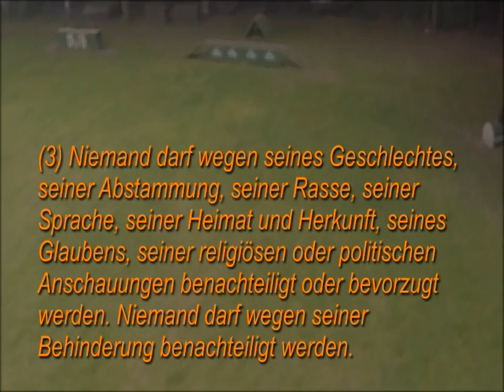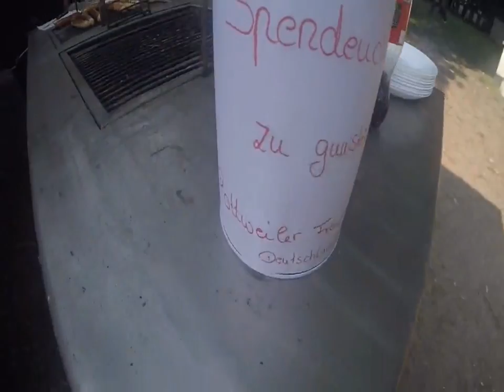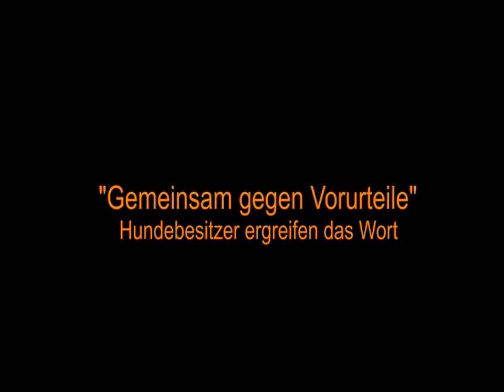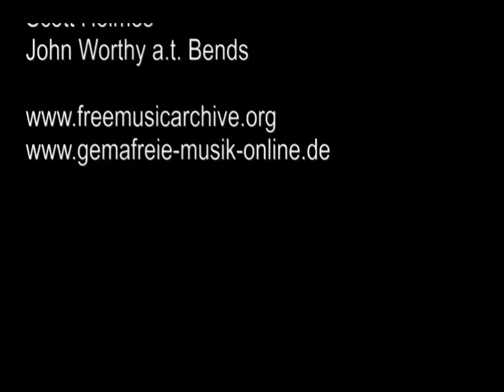Gemeinsam gegen Vorurteile (Rassendiskriminierung)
Dokumentation über HUndesport,Diensthunde,Rasseliste und die Problematiken von Hundebesitzern in Deutschland.